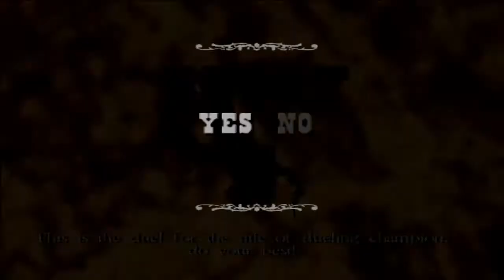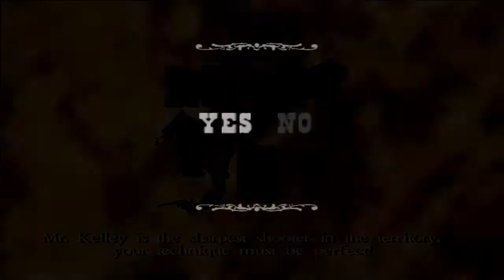Red dead revolver playthrough part 19 - LOL'S all round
This is my playthrough of red dead revolver with live commentary